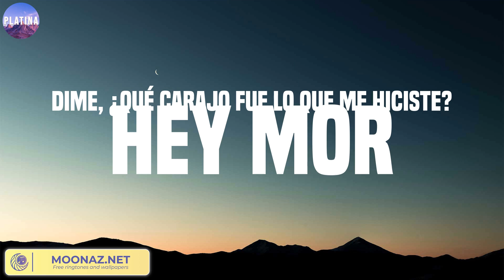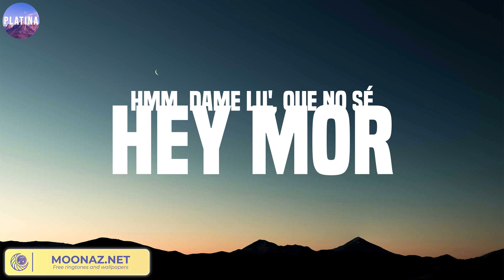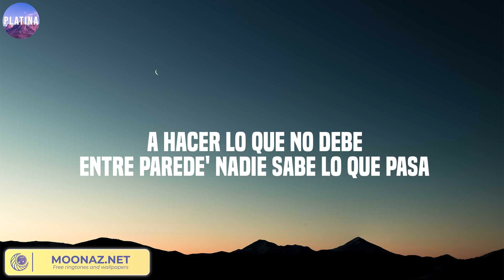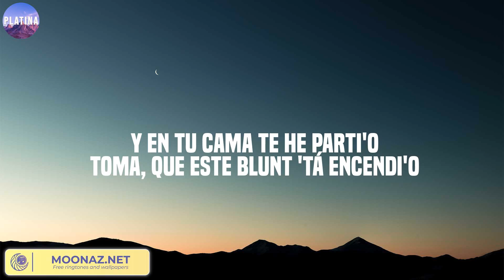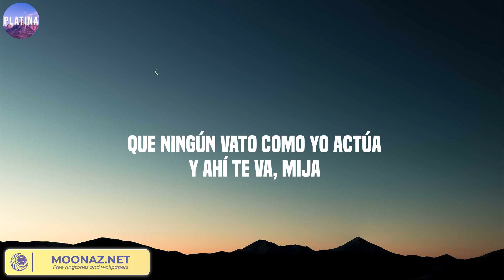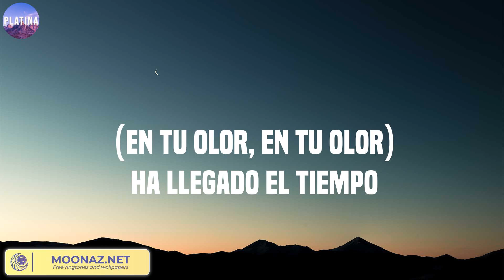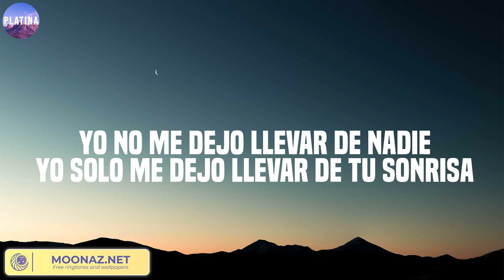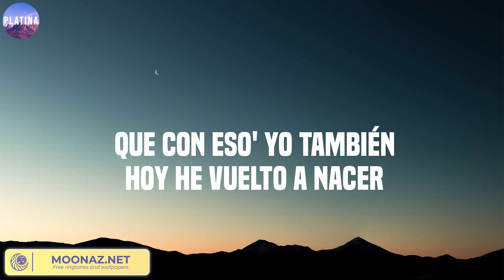Hey Mor, La Llevo Al Cielo, Ella Baila Sola - Ozuna, Chris Jedi, Eslabon Armado ...Mix